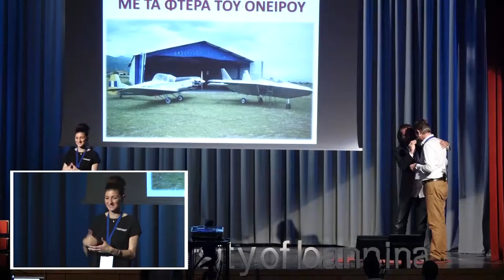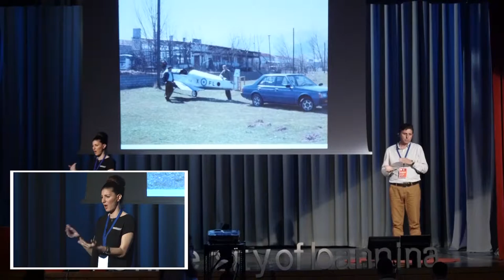self-taught pilot and airplane builder/constructor | Giorgos Iliopoulos | TEDxUniversityofIoannina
self-taught pilot and airplane builder/constructor

George Iliopoulos is a self-taught pilot and airplane builder/constructor, mainly
active in Northern Greece in sport aviation, since the 80s#39;s. Little was known about
him in the world of aviation, since when he reached 19 years old.., when he
constructed and flew his first Experimental airplane “Lyngistis”, completely designed
and built by him.